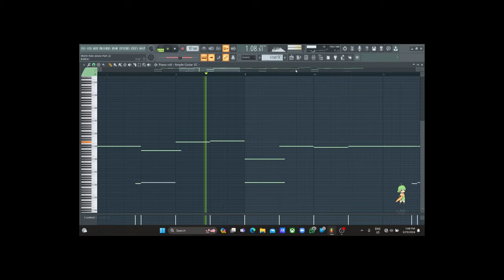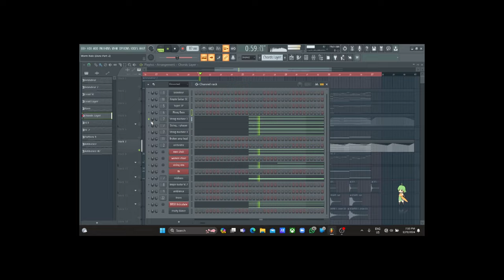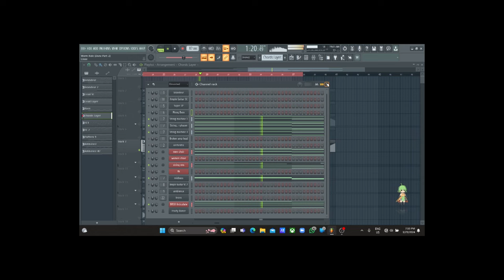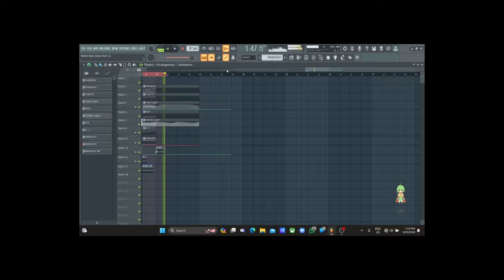How I made the Dune Soundtrack on FL Studio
This is a follow up for my previous video of Dune Part 2: Worm Ride. Here I briefly show how I made the track on my PC.

Kontakt Libraries used:
The Grandeur - Piano
Metropolis Ark 1 - Choir, French Horns
Cinematic Studio - Strings Ensemble, Brass Ensemble
Retro Machines - Super JP

Plugins used:
LABS
Ample Sound SC
Fabfilter
OTT
Omnisphere
Serum
Valhalla
Decapitator
The Glue

Sample Pack - KSHMR

Hope you enjoyed and keep creating!